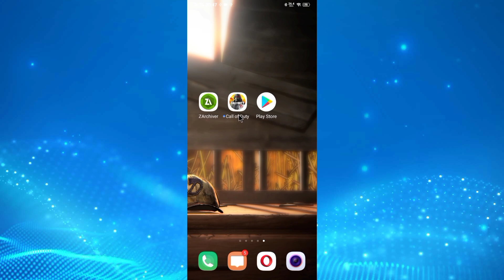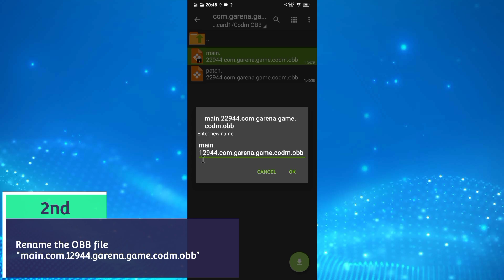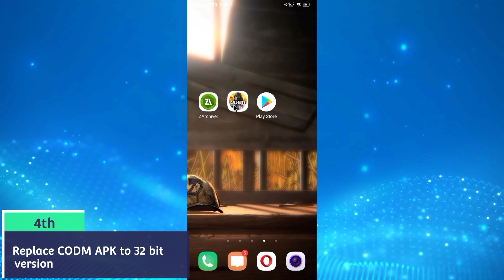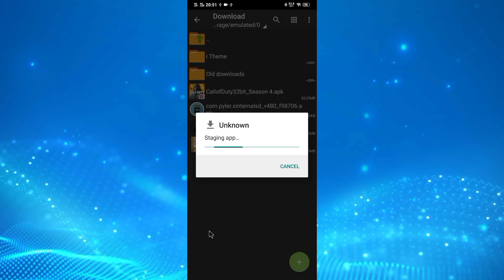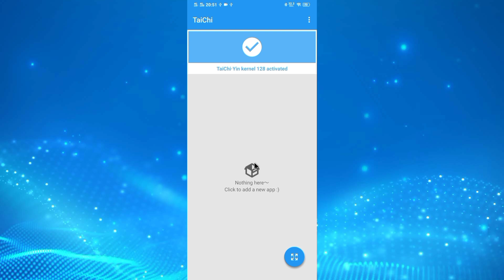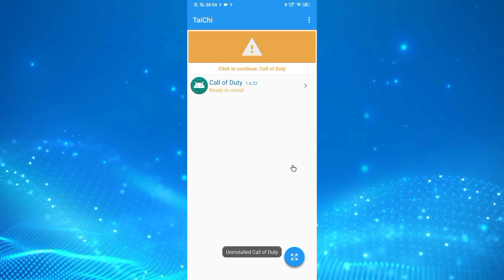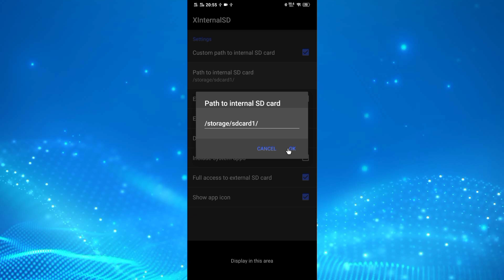How to Move OBB to External SD | Call of Duty Mobile Season 4 | No Root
❗❗Wag Nyo Po Ito gawin Sa MOBILE LEGENDS (nakakaBAN)❗❗

Paano Mamili ng Installer?

1. sa App Manager hanaping mo yung system apps

2. Hanapin mo yung "Package Installer"

3. Iclick mo yung " clear defaults"

Para sa mga nagrerequest 👍👍
pasensya na kung matagal, Tinetest ko pa kung okay pa sya

Heres All the link And Apps you need.

Not all Devices are supported by this method.

NO ROOT NEEDED in this method.

Other LInks

✅How to MAX FPS GRAPHICS CODM SEASON 4

✅CODM VMOS

CODM F1VM

✅Asphalt 9 60 FPS Enable